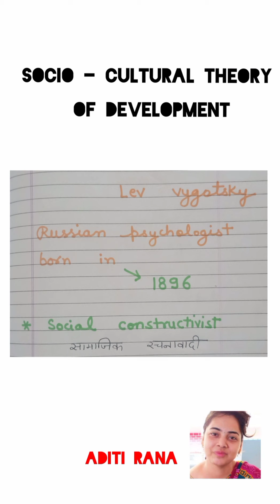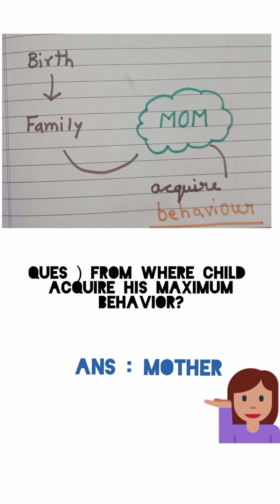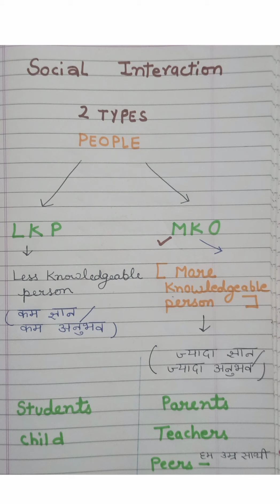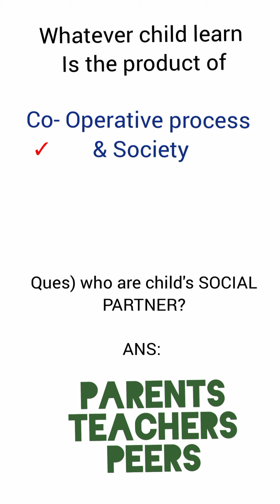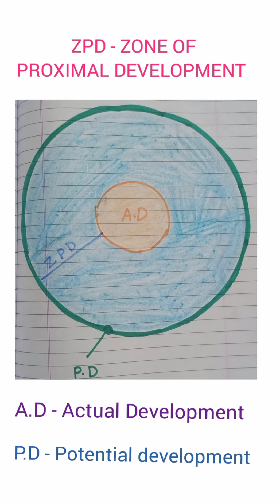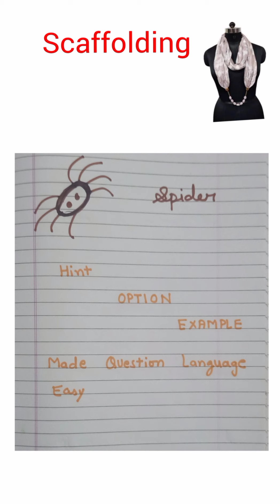part 16 # Socio Cultural Theory# Vygotsky theory of Cognitive Development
this video contain a child pschology topic